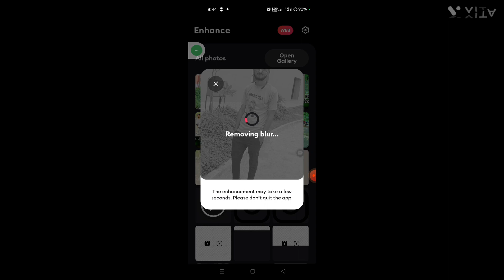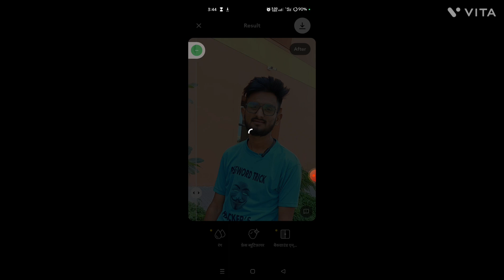Remini App Free Version 2023 Ad Free Download kren || Remini Mod APK Download Free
Remini app pro version/ Remini Mod Apk Download

Remini App Latest Version 2022

remini app remini for apk

Download the app for

row for

first row

how to use remini app remini mod apk download

remini pro mod apk

remini premium pro unlimited remini apk download

remini vip mod

remini pro apk unlimited

remini app kaise chalaye remini app unlimited photos

remini pro apk latest version